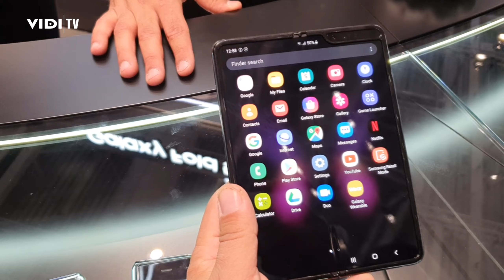Samsung Galaxy Fold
Preklopni Samsung Galaxy Fold telefon sa savitljivim ekranom koji ga pretvara u tablet kreće u osvajanje svijeta.